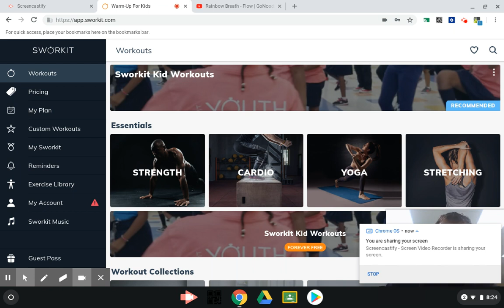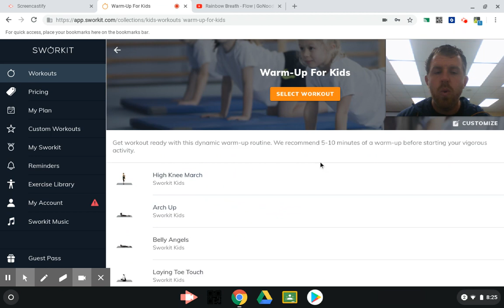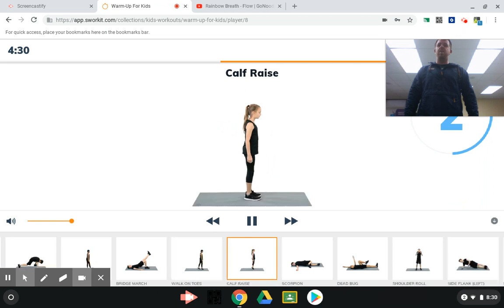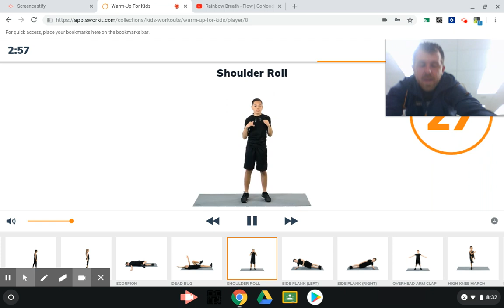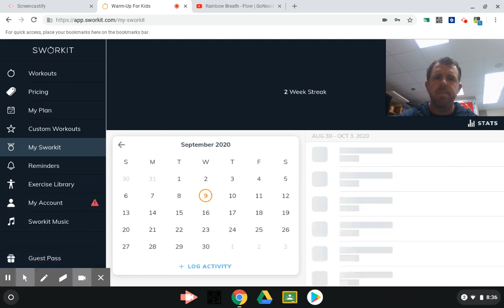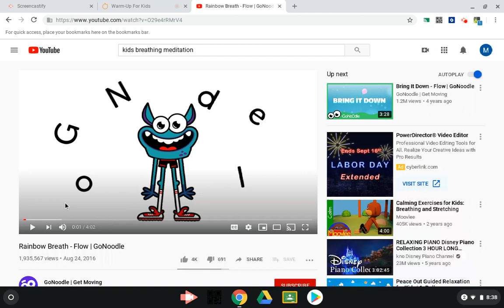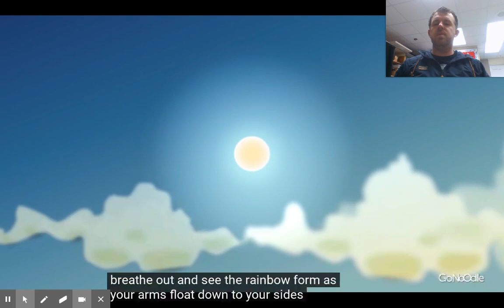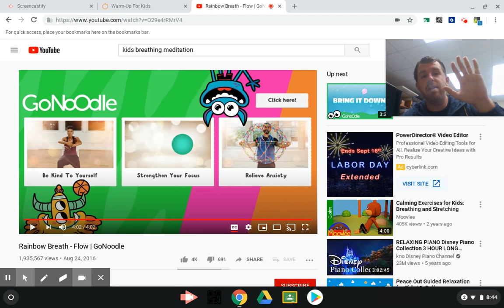Remote Classroom Lesson 4